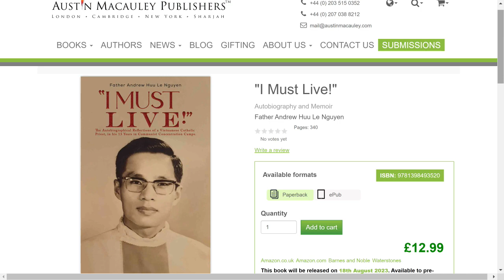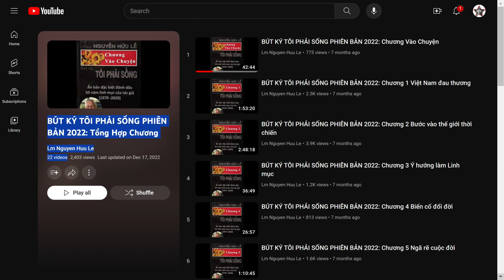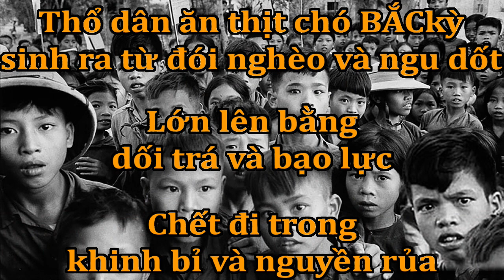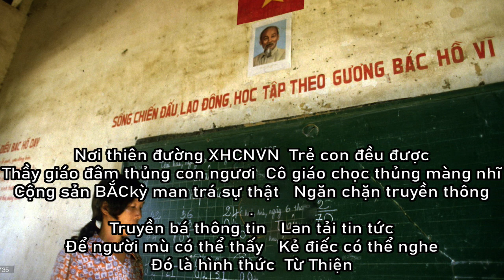SATAN đã lùi bước